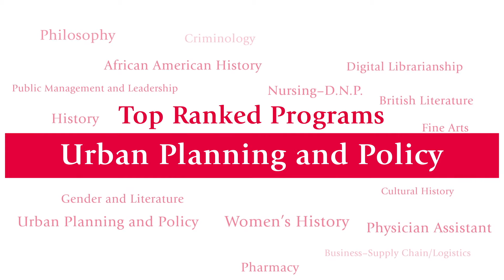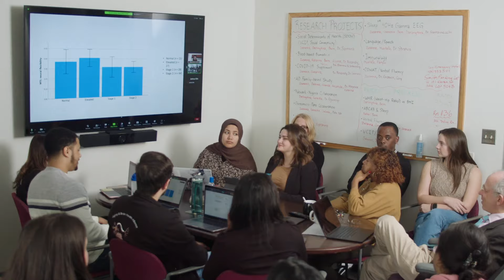Rutgers Tops Graduate Program Rankings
Over 40 Rutgers graduate programs rank in the top 25 across a wide range of disciplines